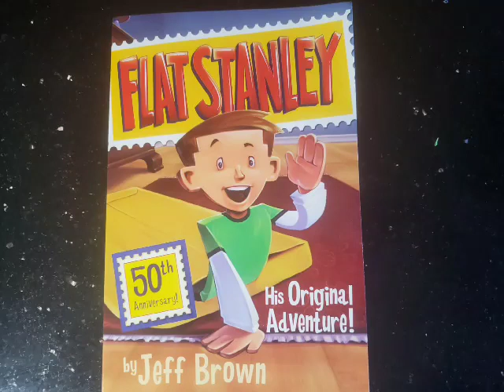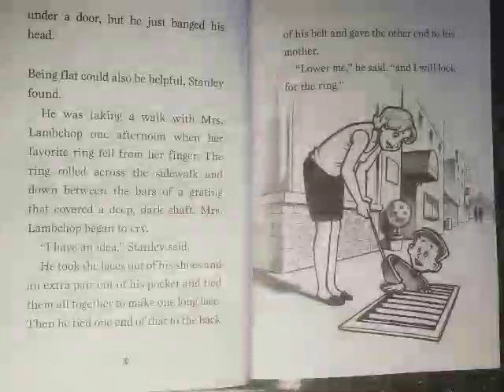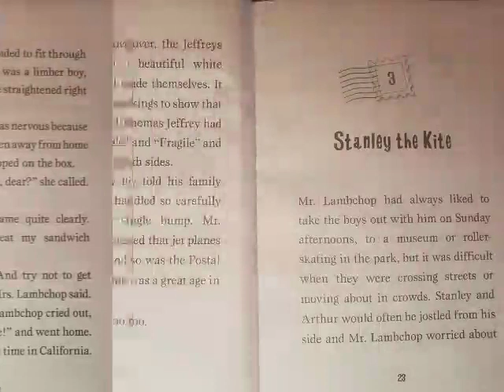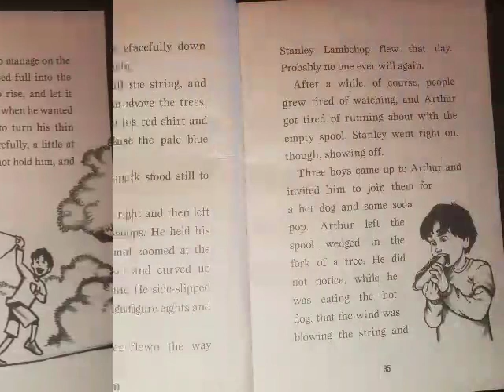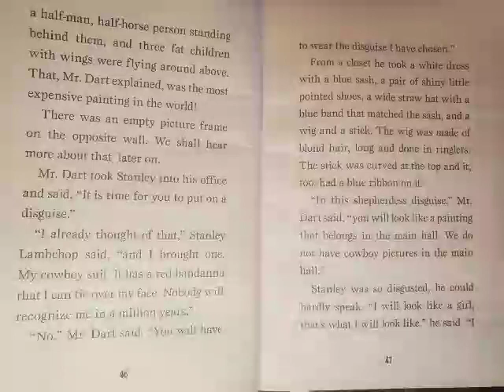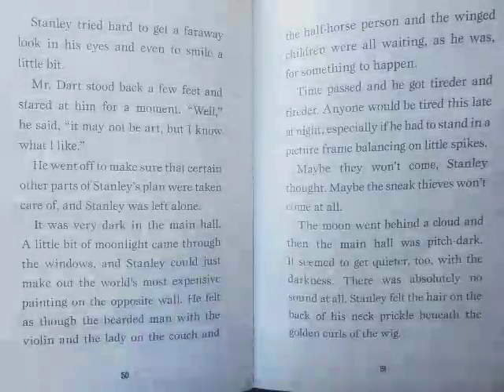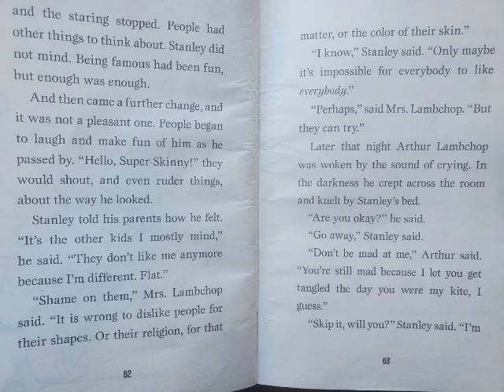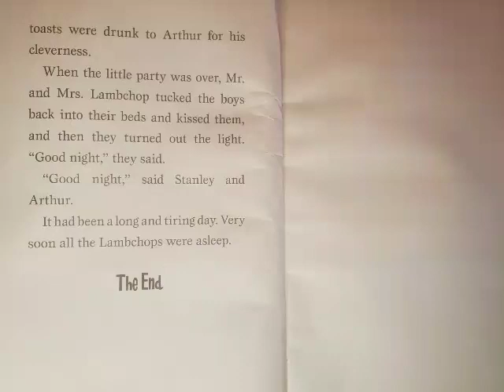📚 READ ALOUD: FLAT STANLEY HIS ORIGNAL ADVENTURE By Jeff Brown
This book is a classic! A little boy named Stanley gets flattened by a bulletin board in his home. He gets to do things that other kids can't because he's flat! He even gets to travel to California in an envelope! This book takes you on all of Stanley's adventures as a flat boy.

Now if you're in my class I have sent you a flat Mrs Hill in the mail. Pay attention to the book, maybe you will get some ideas of where to take me. :)

Let's support the authors, you can purchase one of the books below:
You can purchase the Original Flat Stanley book
Flat Stanley box set

Hope you love the book Flat Stanley as much as I have all these years!